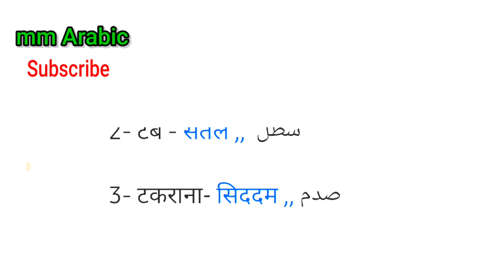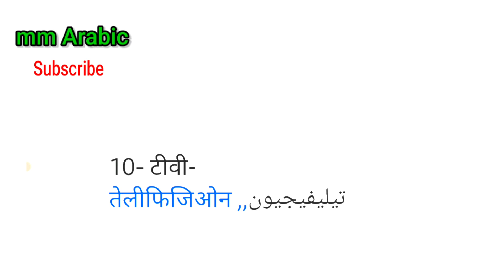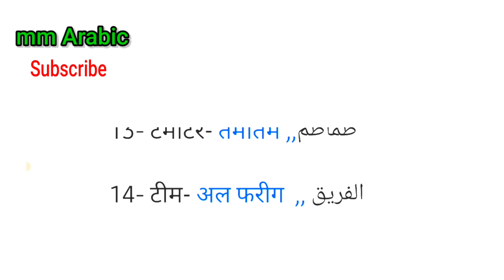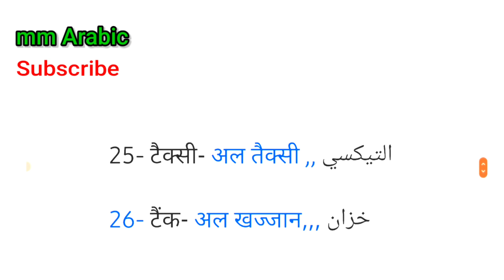T, ट,ٹ se shuru hone wale alfaz sikhe Arabi me,आओ अरबी सीखें सरल जुवान में,usa ksa uk.